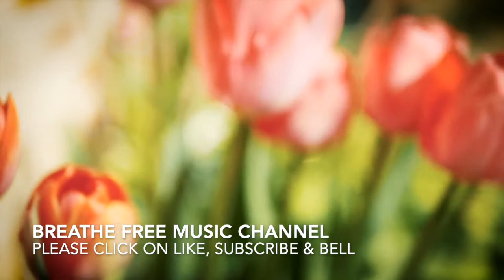Relaxing music for deep sleep, reducing Anxiety, de-stressing, working, reading, yoga, meditation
We have come across a lot of people who are dealing with stress, anxiety, Insomnia and other health concerns. We created this channel to help all such people unwind a little after a long day, help them sleep peacefully, provide background music to keep their minds calm while working or meditating.

We do our best to enhance the clarity of music too.

Please check our channel for a variety of relaxing, soft, ambient music to unwind after a long day, for deep sleep, for stress relief, for yoga and meditation, for studying, reading or working.  Please stay well, stay healthy, stay happy. Please stay calm and breathe free.